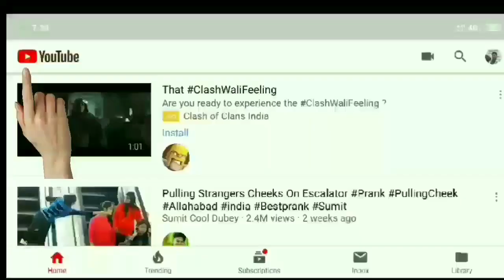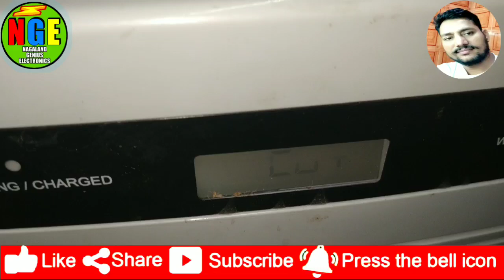Exide inverter का यह problem आपका दिमाग चकरा देगा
Exide inverter का यह
problem आपका
 दिमाग चकरा देगा